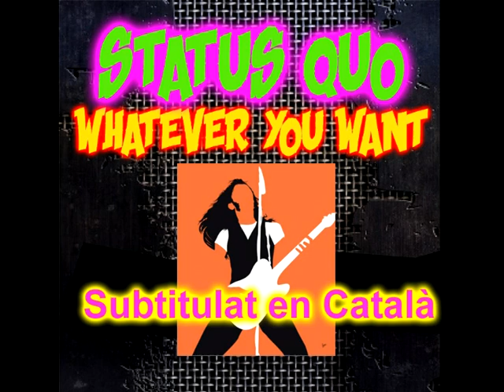Status Quo - Whatever You Want - Subtitulat em Català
Com activar subtítols de youtube en un mòbil